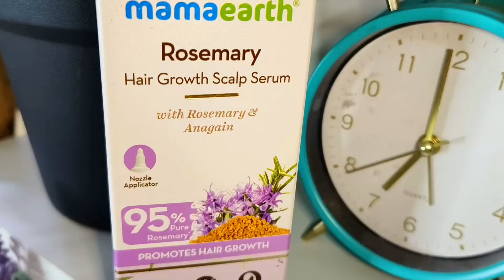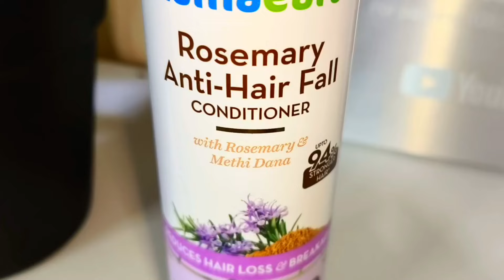पहले दिन से बाल झड़ना बंद 💁 बाल इतने लम्बे होंगे कटवाकर परेशान हो जाओगे | Stop Hair Fall